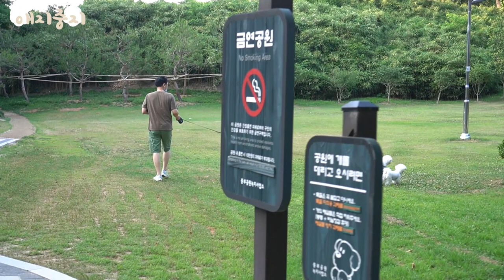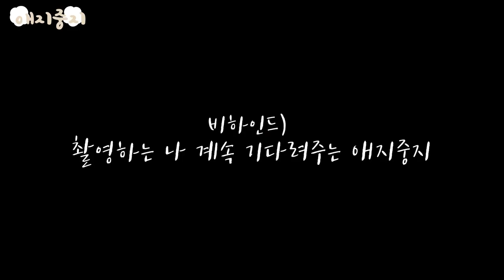힐링만 가득했던 비숑들과의 공원 나들이 🐾Go out to park with puppies🐾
애지중지랑 집 앞 용산가족공원에 다녀왔어요 :)
살면서 봤던 공원 중에 손꼽힐 정도로 너무 예뻤어요
공원 이름처럼 정말 오순도순 가족들과 댕댕이들이 가득했던 곳♡
힐링 잔뜩 하고 왔답니다. 꼭 가보세요 :)